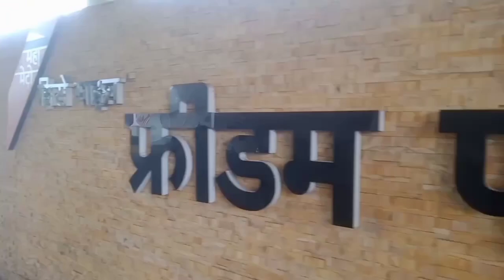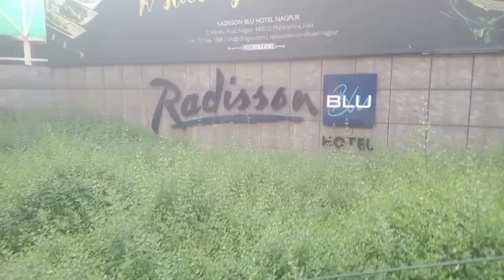with NAGPUR SEEN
@MR.AMIT_NASRE with NAGPUR SEEN ZERO MILE